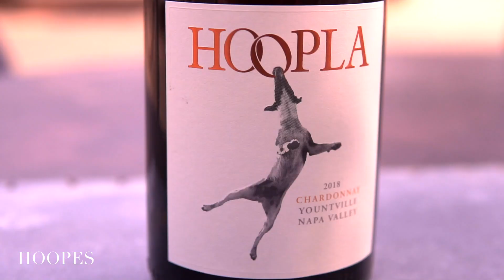Notes from the Winemaker: Hoopla Chardonnay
Lindsay Hoopes discusses her playful Napa Valley Chardonnay.